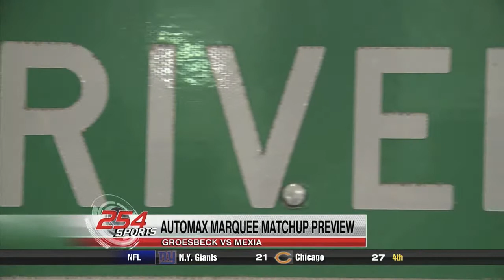Groesbeck Football 2013